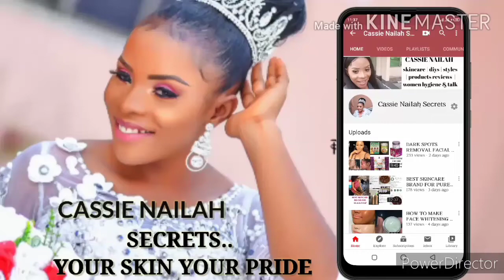ESCABELLE SNAIL LOTION REVIEW | LIGHT UP SERUM AND ESCABELLE SNAIL SERUM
HELLO FAM WELCOME BACK!!!💓💕 thanks for turning in again, i promise to always upload good contents for you guys..love you all❤

                        :emmic_skincare_classes
                        :emmic_skincare_trainin
                       :emmic_skincare_school

Personal IG: Cassie_Nailah

We do online training, send us a whatsapp message on this number 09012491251, its very cheap and affordable, free ebooks will be given out, also certificate will be awarded to students.